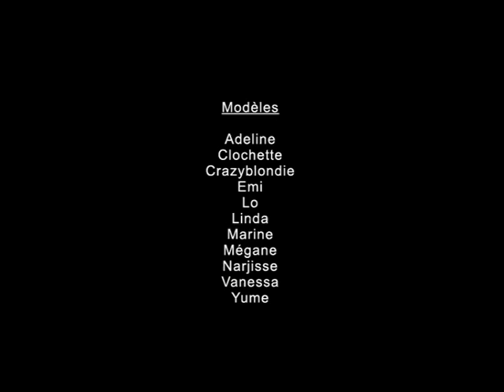Saison 2004 - 2006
Un condensé des séances studio réalisées entre 2004 et 2006, en tant que photographe amateur avec des modèles amateurs.